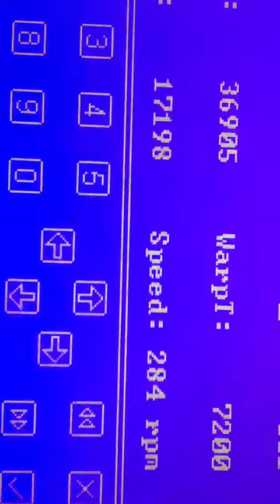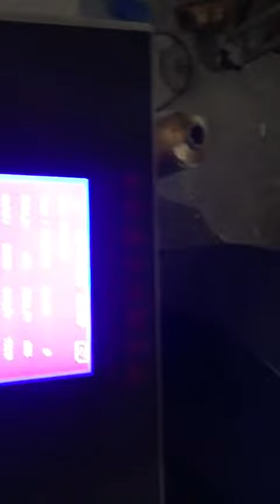High speed Rapier Loom machine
STARK INTERNATIONAL” is a professional enterprise with high technology that engaged in service and sales for Textile related Machinery like High Speed Rapier loom with Dobby, High Speed Rapier loom with Jacquard, Water jet Loom, Sectional Warping Machine, Airjet Loom Machine Apart from that, STARK INTERNATIONAL also engaged in dealing for Normal Speed Rapier Loom Machine with Rapier loom with Dobby and Normal Speed Rapier Loom with Jacquard.  The major products are “STARK” brand Rapier Loom Machines with Dobby shedding and Jacquard shedding,  High Speed Water jet Loom with  Plain Shedding, High Speed Water jet Loom with CAM Shedding and High Speed Water jet Loom with Dobby Shedding, Sectional Warping Machine, Airjet Loom Machine with cam, Air jet Loom with dobby. Stark has been making complete success in the high-speed, high precision and high-efficiency Textile Related Machinery. The Advance High Speed Technology and Long-life Machineries can give you Best Quality Weaving Product as result. These Machines not only can maintain high speed, but also can maintain exquisite patterns.

High speed Rapier jacquard
High speed Rapier jacquard  supplier in All over all over gujarat,
High speed Rapier jacquard  supplier in All over india,
High speed Rapier jacquard  supplier in Andhra Pradesh.
High speed Rapier jacquard  supplier in Haryana.
High speed Rapier jacquard  supplier in Ichalakaranji.
High speed Rapier jacquard  supplier in India,
High speed Rapier jacquard  supplier in Kolkata.
High speed Rapier jacquard  supplier in Madhya Pradesh.
High speed Rapier jacquard  supplier in Maharashtra.
High speed Rapier jacquard  supplier in Meerut.
High speed Rapier jacquard  supplier in Punjab.
High speed Rapier jacquard  supplier in Rajasthan.
High speed Rapier jacquard  supplier in Surat,
High speed Rapier jacquard  supplier in Tamilnadu.
High speed Rapier jacquard  supplier in Telangana.
High speed Rapier jacquard  supplier in Utter Pradesh.
High speed Rapier jacquard  supplier in West Bengal.
High speed Rapier jacquard agent in All over all over gujarat,
High speed Rapier jacquard agent in All over india,
High speed Rapier jacquard agent in Andhra Pradesh.
High speed Rapier jacquard agent in Gujarat,
High speed Rapier jacquard agent in Haryana.
High speed Rapier jacquard agent in Ichalakaranji.
High speed Rapier jacquard agent in India,
High speed Rapier jacquard agent in Kolkata.
High speed Rapier jacquard agent in Madhya Pradesh.
High speed Rapier jacquard agent in Maharashtra.
High speed Rapier jacquard agent in Meerut.
High speed Rapier jacquard agent in Punjab.
High speed Rapier jacquard agent in Rajasthan.
High speed Rapier jacquard agent in Surat,
High speed Rapier jacquard agent in Tamilnadu.
High speed Rapier jacquard agent in Telangana.
High speed Rapier jacquard agent in Utter Pradesh.
High speed Rapier jacquard agent in West Bengal.
High speed Rapier jacquard dealer in All over all over gujarat,
High speed Rapier jacquard dealer in All over india,
High speed Rapier jacquard dealer in Andhra Pradesh.
High speed Rapier jacquard dealer in Gujarat,
High speed Rapier jacquard dealer in Haryana.
High speed Rapier jacquard dealer in Ichalakaranji.
High speed Rapier jacquard dealer in India,
High speed Rapier jacquard dealer in Kolkata.
High speed Rapier jacquard dealer in Madhya Pradesh.
High speed Rapier jacquard dealer in Maharashtra.
High speed Rapier jacquard dealer in Meerut.
High speed Rapier jacquard dealer in Punjab.
High speed Rapier jacquard dealer in Rajasthan.
High speed Rapier jacquard dealer in Surat,
High speed Rapier jacquard dealer in Tamilnadu.
High speed Rapier jacquard dealer in Telangana.
High speed Rapier jacquard dealer in Utter Pradesh.
High speed Rapier jacquard dealer in West Bengal.
High speed Rapier jacquard in All over all over gujarat,
High speed Rapier jacquard in All over india,
High speed Rapier jacquard in Andhra Pradesh.
High speed Rapier jacquard in Gujarat,
High speed Rapier jacquard in Haryana.
High speed Rapier jacquard in Ichalakaranji.
High speed Rapier jacquard in India,
High speed Rapier jacquard in Kolkata.
High speed Rapier jacquard in Madhya Pradesh.
High speed Rapier jacquard in Maharashtra.
High speed Rapier jacquard in Meerut.
High speed Rapier jacquard in Punjab.
High speed Rapier jacquard in Rajasthan.
High speed Rapier jacquard in Surat,
High speed Rapier jacquard in Tamilnadu.
High speed Rapier jacquard in Telangana.
High speed Rapier jacquard in Utter Pradesh.
High speed Rapier jacquard in West Bengal.
High speed Rapier jacquard loom